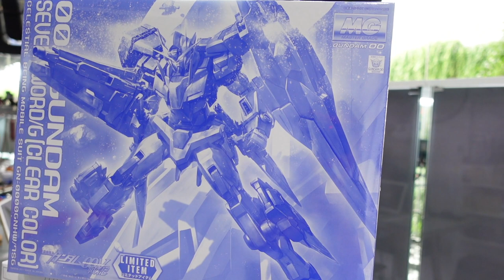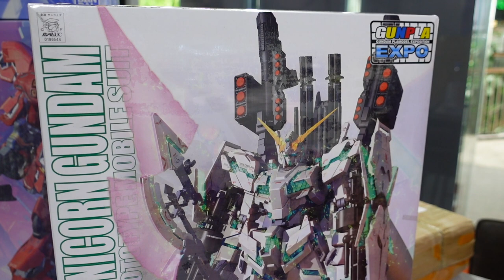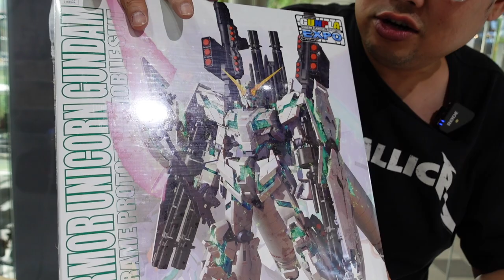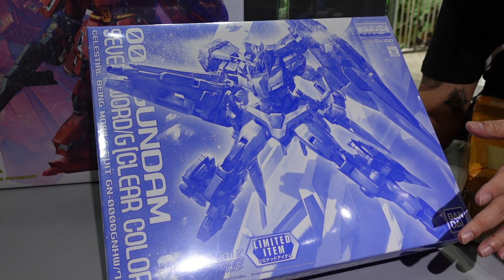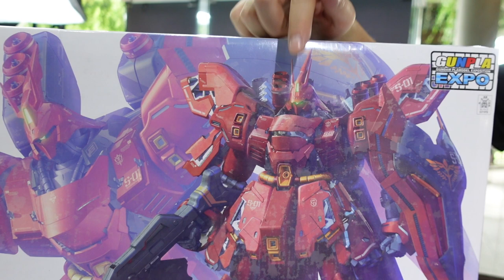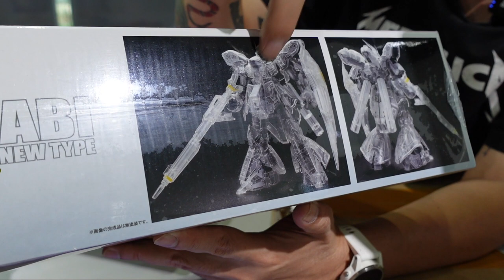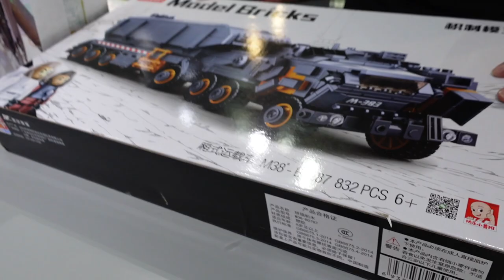Mail Time เมล์ไทม์ EP.13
เรามาเปิดกล่องของที่สั่งกันมาดูก่อนที่จะมารีวิวให้ทุกคนได้ดู